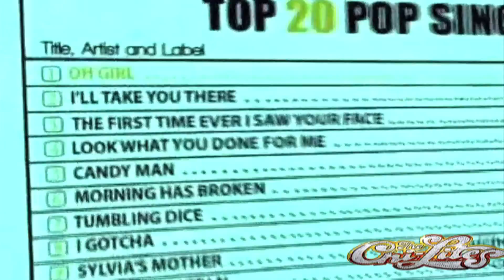The Legendary Chi-Lites Last Man Standing